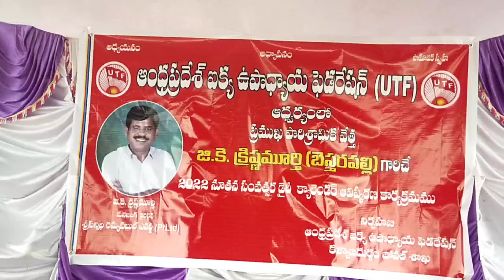UTF క్యాలెండర్ ఆవిష్కరణలో బెస్తరపల్లి కృష్ణమూర్తి సుదీర్ఘ ప్రసంగం || Kld Samachar Bullet News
సమ సమాజ నిర్మాణం ఉపాధ్యాయులకే సాధ్యం. ...
  👉  ఘనంగా జీకే కృష్ణమూర్తి చేతుల మీదుగా క్యాలెండర్ ఆవిష్కరణ . ...
 👉 సమావేశంలో జి.కె కృష్ణమూర్తి. ...

✍ సమ సమాజ నిర్మాణం చెందాలంటే అది ఉపాధ్యాయుల కే సాధ్యమని పారిశ్రామిక వేత్త జీకే కృష్ణమూర్తి అభిప్రాయపడ్డారు. శుక్రవారం యూటీ ఎఫ్ సంఘం నేత నాగరాజు స్వగృహంలో యూటి ఎఫ్  నూతన  క్యాలెండర్ ఆవిష్కరించారు. ఈ సందర్భంగా ఆయన మాట్లాడుతూ... ఉపాధ్యాయులు సమాజాభివృద్ధి కి చాలా తోడ్పాటు అందిస్తారన్నారు.తాను కూడా ఒక ఊపాధ్యాయుడి కుమారుడిని అని గుర్తు చేసుకున్నారు. గురువులను గౌరవించినప్పుడే సమాజం అభివృద్ధి చెందుతుంది అని అన్నారు. గురువులు లేని సమాజాన్ని మనం చూడలేమన్నారు. ఉపాధ్యాయులు గా ఎంత కష్టపడుతారో నేను మా నాన్న ను చూసి తెలుసుకున్నా అన్నారు. యూటీఎఫ్ ఉపాధ్యాయ సంఘం చేపడుతున్న సామాజిక సేవా కార్యక్రమాలు నాకు చాలా బాగానచ్చాయన్నారు. ఉపాధ్యాయ వృత్తి చాలా ఉత్తమమైనది అన్నారు. సమాజానికి అన్ని శాఖలకు ఉద్యోగులుగా తీర్చిదిద్ది పంపే అవకాశం ఉన్న ఏకైక వృత్తి ఉపాధ్యాయ వృత్తే అన్నారు. ఉపాధ్యాయులకు ఎప్పుడు ఏ సహకారం కావాలన్నా చేయడానికి నేను సిద్ధంగా ఉన్నానని అన్నారు. ఈ కార్యక్రమంలో యూటీ ఎఫ్ సంఘం నాయకులు పాల్గొన్నారు.